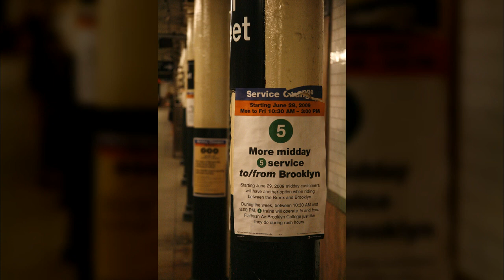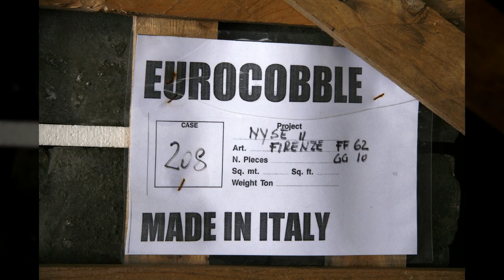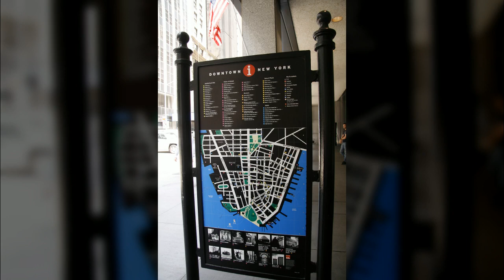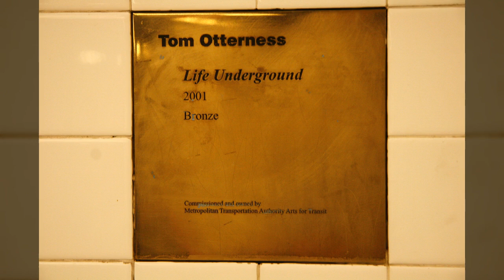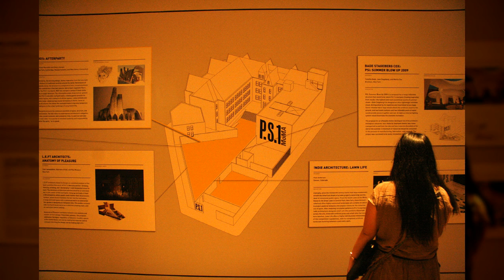뉴욕07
1만8천개 이상의 다양한 컨텐츠들을 목록별로 구분하여 재생목록에 정리하였습니다.

1. Youtube, Pixabay, 공유마당에서 제공하는 음악과 사진들을 이용한 컨텐츠.
2. 일상이 담긴 Shorts 영상.
3. 플랫폼 기획 전반.
4. 랜선 여행 시리즈 - 국내, 전세계 대륙별 컨텐츠
5. 대한민국 역사 시리즈